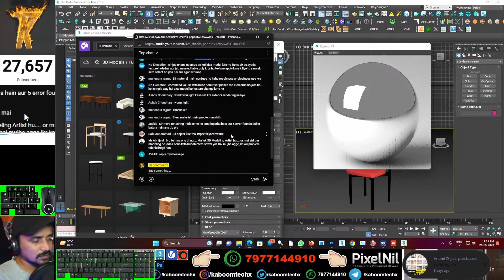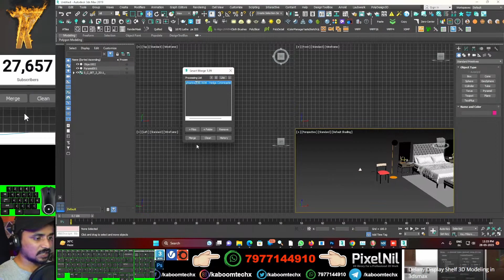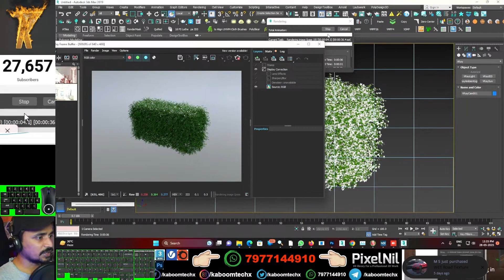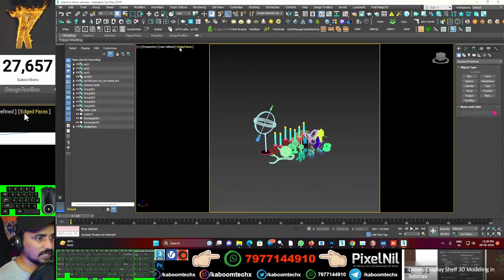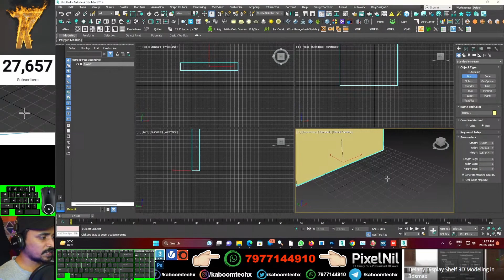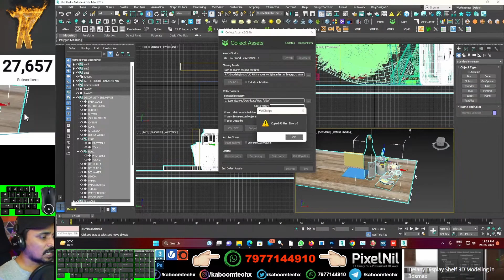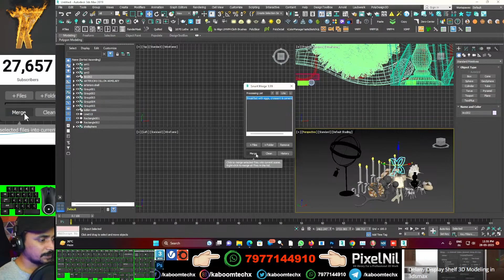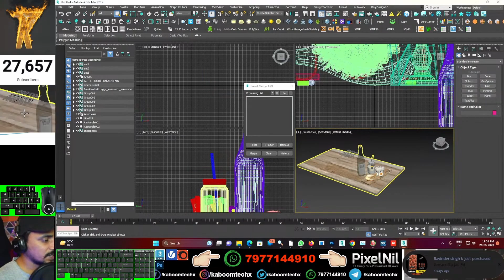ADD 3DMODELS IN YOUR PROJECT WITHOUT MISSING TEXTURE | kaboomtechx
NAMASTE DOSTO, IS  VIDEO ME APKE LIYE LAYA HU3dsmax ME ADD 3DMODELS IN YOUR PROJECT WITHOUT MISSING TEXTURE  kaise KR SKTE HAI

3dsmax bible books

2 GRAPHICS CARD WITH SLI: 2 x GTX 660